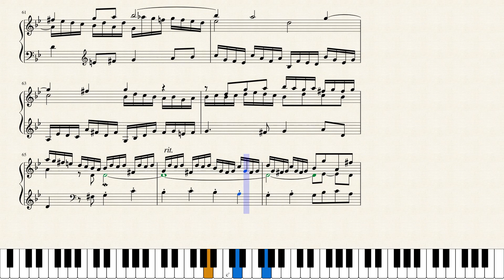Switched-On Fugue in G Minor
Fugue in G minor, BWV 578, (popularly known as the Little Fugue), is a piece of organ music written by Johann Sebastian Bach during his years at Arnstadt (1703–1707). It is one of Bach's best known fugues and has been arranged for other voices, including an orchestral version by Leopold Stokowski.

I created this Synthesized version of the Fugue in G minor (BWV 5578 "Little").